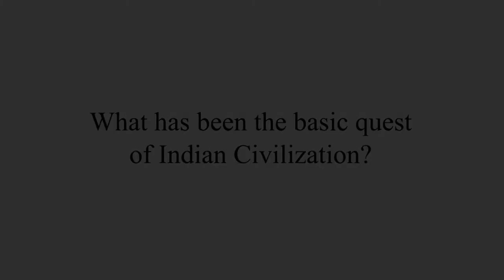What has been the basic quest of Indian Civilization ? : Rajnish Mishra (India Inspires Talks)